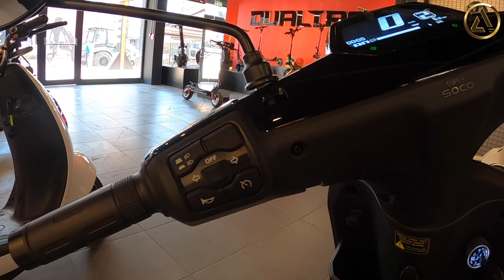V Moto CUX Elektrikli Motosiklet İnceleme | Test Sürüşü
Herkese Selam;

Ben Ateş Baskan kanalımda elektrikli scooter lar  ile ilgili içerikler üretmekteyim. Bu bölümde v moto markasının cux modeli olan elektrikli motosikletin inceleme ve test sürüşü  videosunu sizlerle paylaştım iyi seyirler.

Güncel scooter fiyatlarına scooteral internet sitesinden ulaşabilirsiniz.
Scooter Alışverişleriniz için Scooteral Resmi Web Sitesi ;

Kullandığım elektrikli scooter aksesuarlarını bu linkten satın alabilirsiniz;